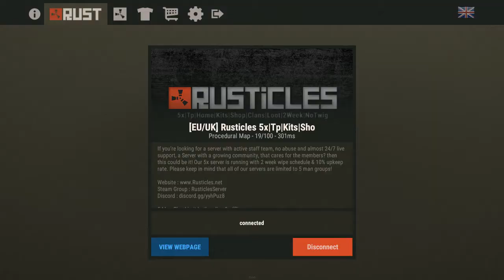RUST Episode 2: Base Progress and getting pawned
In this episode, we are trying to upgrade our base, as well as get some materials from mini raids. The episode ends with me getting shot in the face.